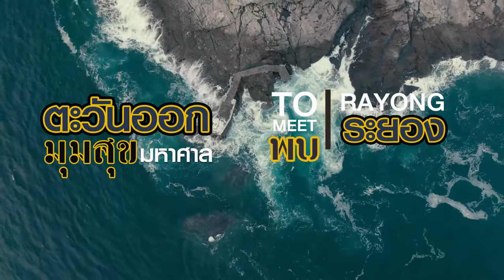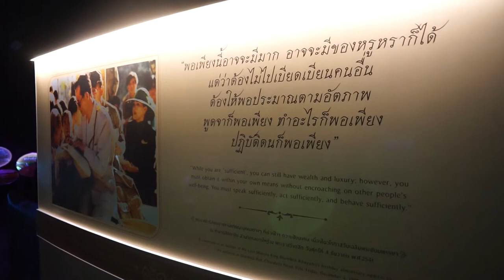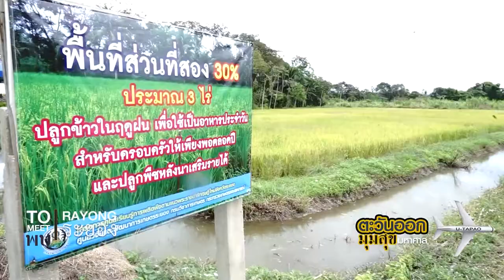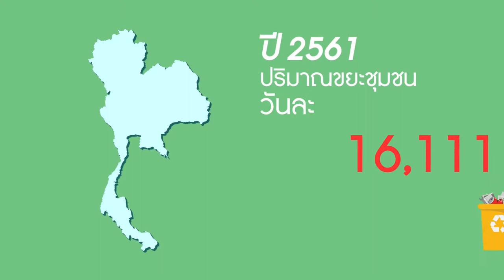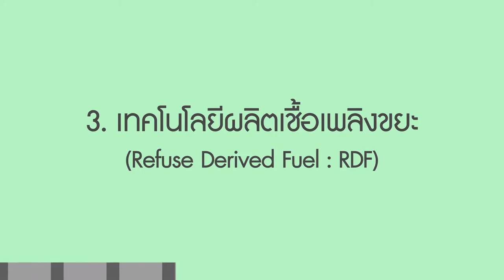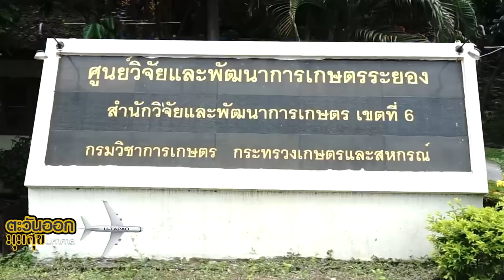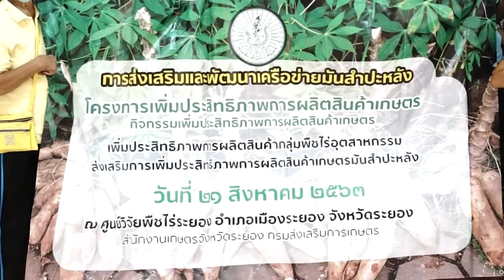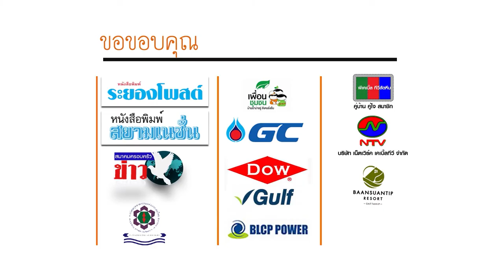ตะวันออก onair 12 1